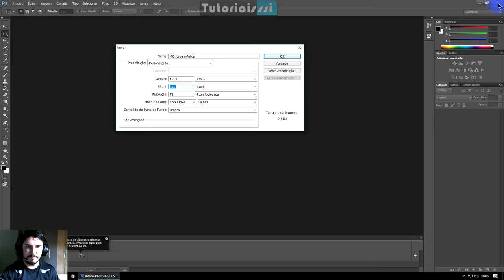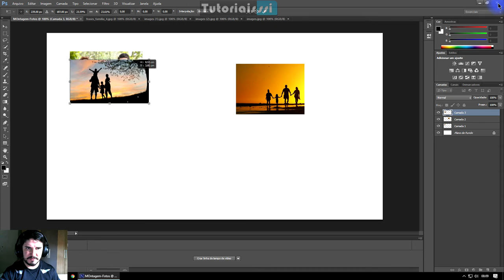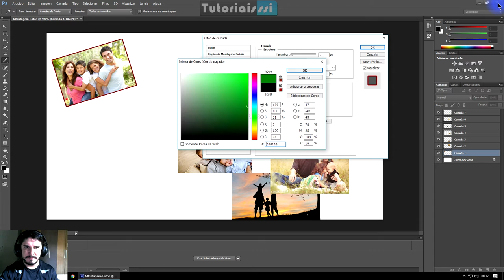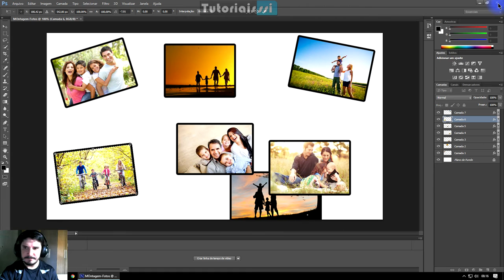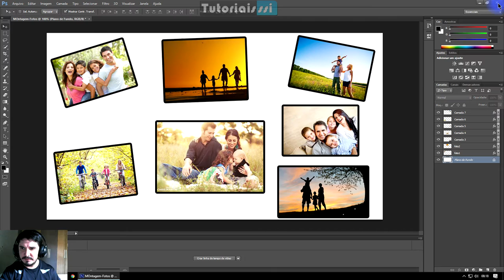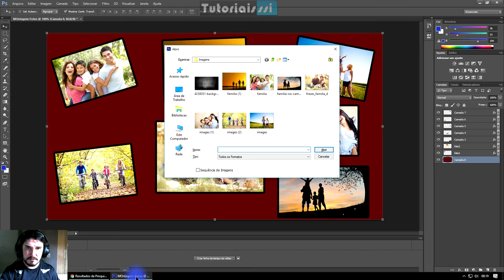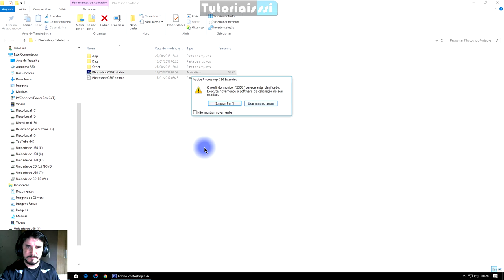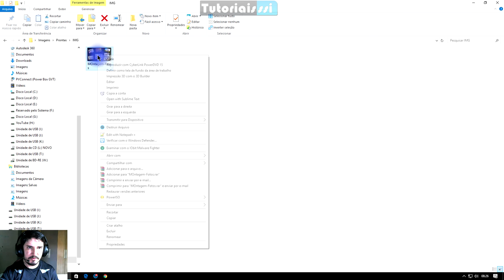Curso Photoshop Grátis 2018 aula 1 Montagem com fotos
Olá, esta é nossa primeira aula do Curso Photoshop Completo 2018. Este Curso Photoshop é para iniciantes e avançados, aprenda mais em nossos tutoriais de Photoshop 2018.

Tags Extras:
Curso completo
curso Photoshop completo 2018
como usar o Photoshop 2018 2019
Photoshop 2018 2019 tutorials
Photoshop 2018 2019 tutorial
curso Photoshop completo 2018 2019
curso de Photoshop 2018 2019
Photoshop para iniciantes 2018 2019
curso Photoshop 2018 avançado
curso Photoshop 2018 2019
curso Photoshop para iniciantes 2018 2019
curso Photoshop iniciante ao avançado aula 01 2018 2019
curso Photoshop passo a passo 2018
curso Photoshop gratis 2018
tutorial curso corel 2018

▼ SIGA/CURTA ▼